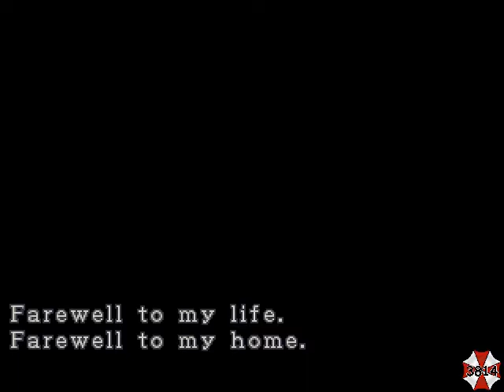Resident Evil 3 Nemesis #1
A PC playthrough of Resident Evil Nemesis by Chad.